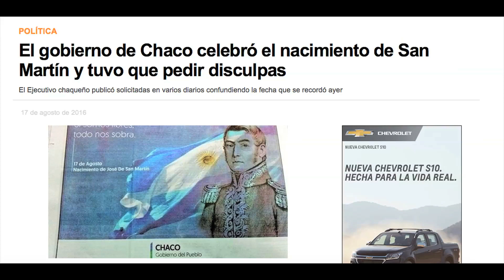El Chaco celebró el nacimiento de San Martín el 17 de agosto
El supuesto error se produjo con la intención de instalar un debate